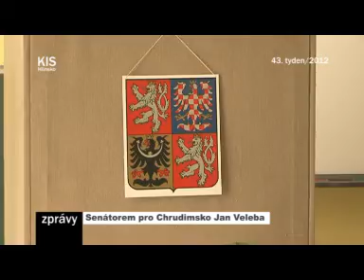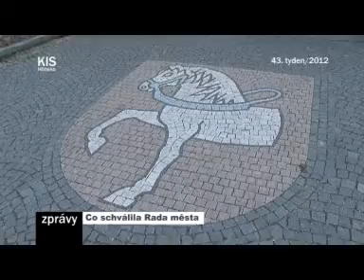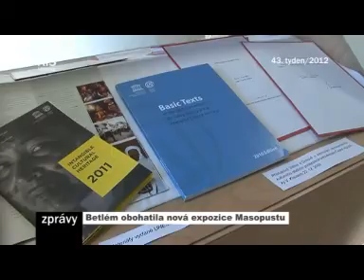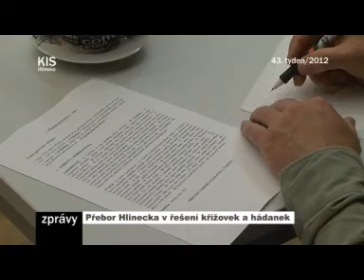43/2012_Kompletní zpravodajství TV KIS Hlinsko